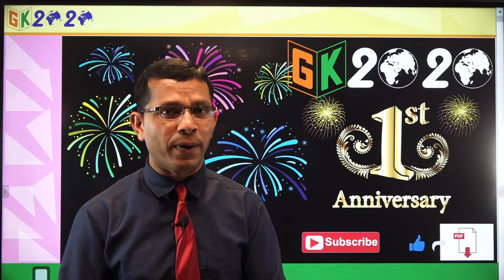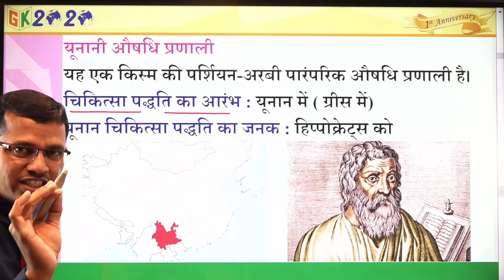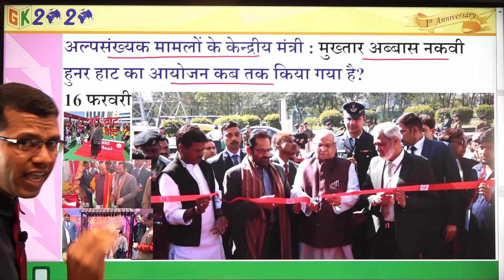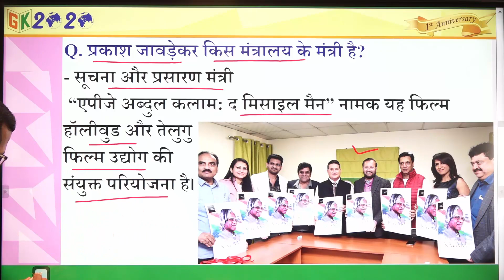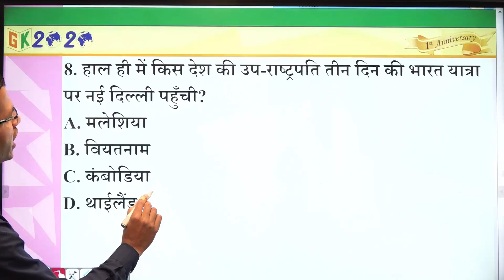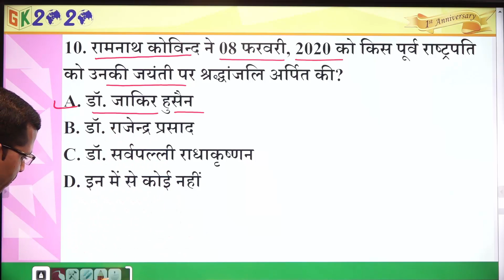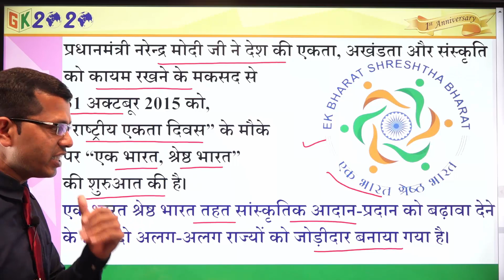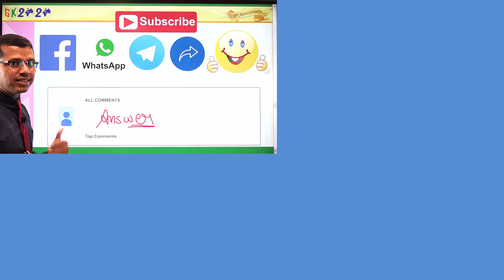Current Affairs in Hindi 11 February 2020 by GK 2020 | Daily Current UPSC, SSC, RAILWAY, SBI, IBPS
Current affairs in Hindi | Most Important Current affairs 2020 | latest current affairs | February current affairs | GK 2020 current affairs

Hamari  Channel  GK 2020 me aapka swagat hai.
January Current Affairs 2020 In Hindi Video By M J Sir.